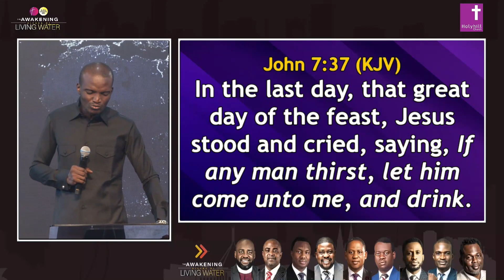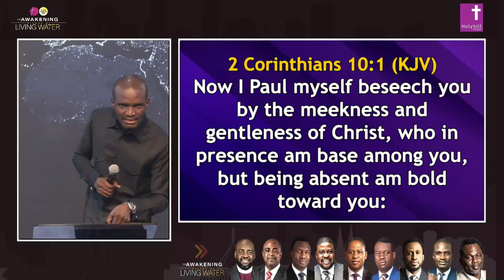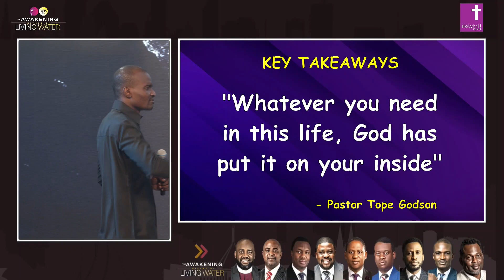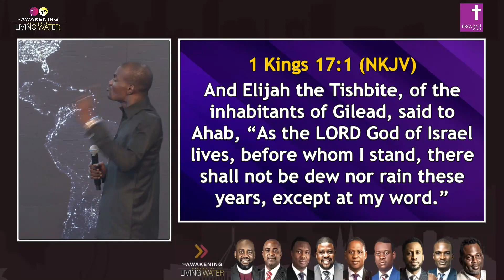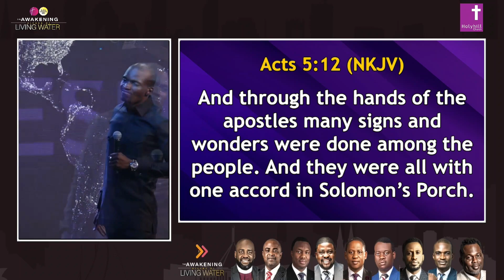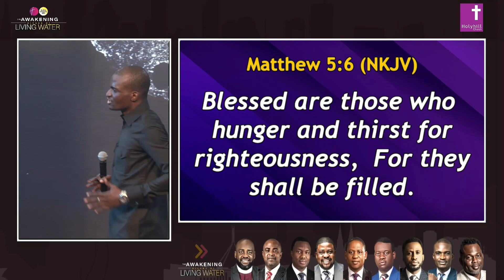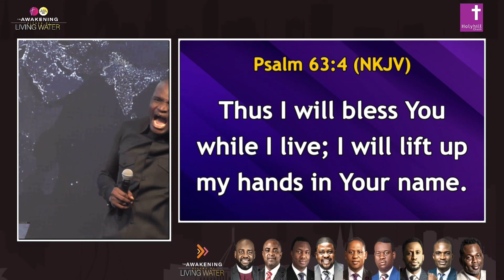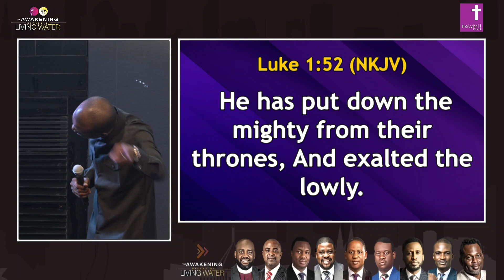PASTOR TOPE GODSON MINISTRATION AT AWAKENING CONFERENCE 2024 ABUJA || DAY 1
PASTOR TOPE GODSON MINISTRATION AT AWAKENING CONFERENCE 2024 ABUJA || DAY 1 II HOW TO ACTIVATE AND UNLOCK THE RIVERS IN YOU